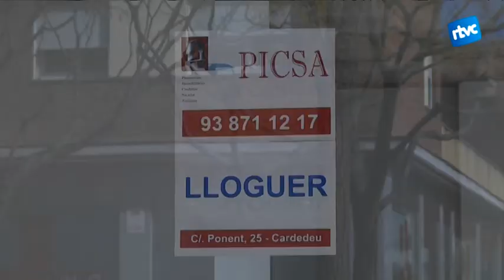Tímida remuntada en el mercat immobiliari de Cardedeu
El creixement en el mercat immobiliari encara és molt discret. El nombre de construccions d'habitatges a Cardedeu ha crescut en els últims anys, tot i que continua estant molt lluny dels anys previs al creixement de la bombolla.